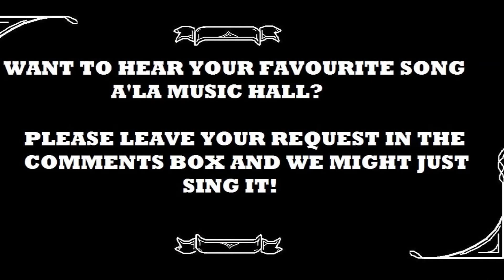A Nightingale Sang in Berkeley Square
A classic song from the late 1930's, with  lyrics by Eric Maschwitz and music by Manning Sherwin. Performed by Ted Hockin and Jobe on piano.